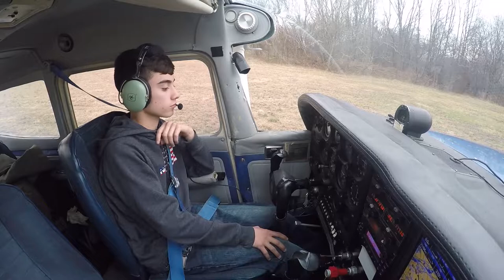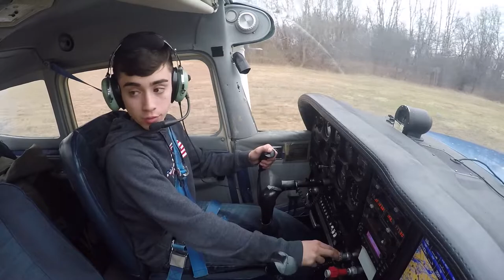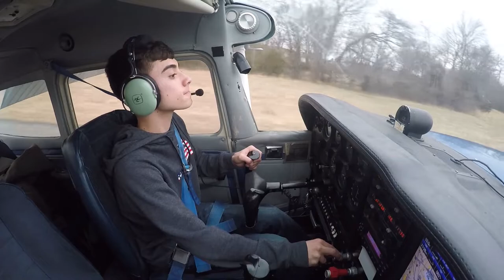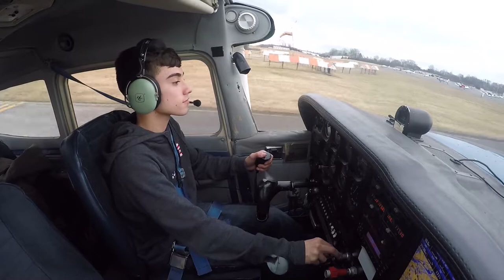First Solo Flight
First Solo Flight on  February 16, 2019.